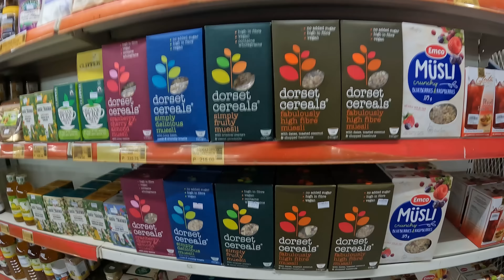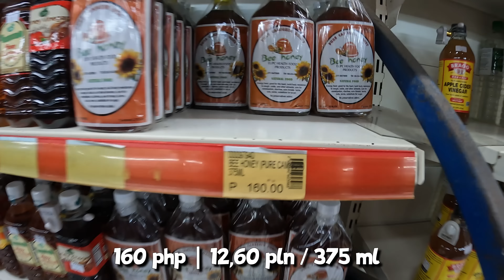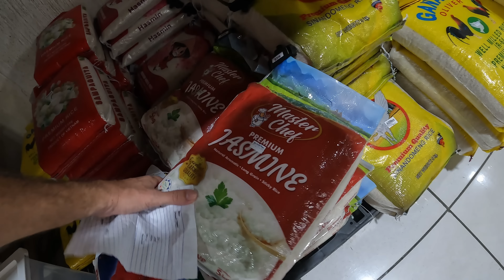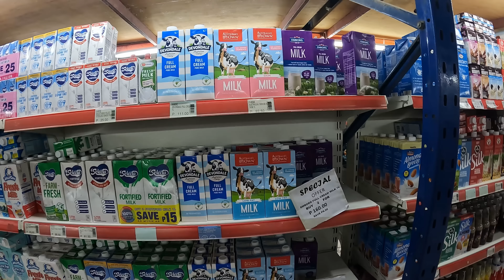Cebula po 40 zł, ziemniaki po 20 zł tak działają regulacje importu | BEZ SPINY | FILIPINY | 4K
Siemanko! Dzisiaj zabieramy Was na nasze standardowe zakupy żywności, które wykonujemy średnio raz w tygodniu. Po świętach i sylwestrze są pewne braki towarowe a pomysł rządu o ograniczeniu importu cebuli i ziemniaków doprowadził do braków na rynkach i eksplozji cenowej.
Miłego oglądania!

✔️ Sprzęt którego używamy, kupując z tych linków wspierasz nasz kanał

🎥 Kamery:
GoPro HERO11 Black
GoPro HERO10 Black
Sony RX100 VII

🔋 Akcesoria:
Mikrofon Rode
Karty pamięci
Dyski zewnętrzne USB 3.0

🤿 Mój sprzęt nurkowy:
Mój regulator
Mój komputer nurkowy
Moje BCD
Moje płetwy
Moja maska
Moja pianka 3mm

🎧 Gdybyście chcieli posłuchać tego co my:
Składanka Maricar: